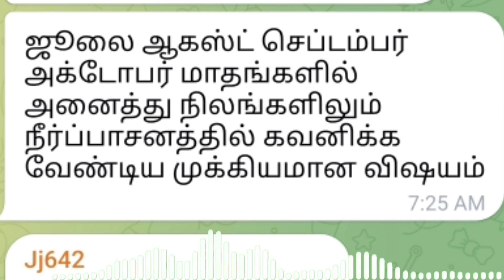ஜூலை முதல் அக்டோபர் வரை அனைத்து நிலங்களிலும் நீர்ப்பாசனத்தில் கவனிக்க வேண்டிய முக்கியமான விஷயம்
🌺  திண்டுக்கல் மாவட்ட வேளாண் பொறியாளர் திரு பிரிட்டோ ராஜ் அவர்களின் நேரடி ஆலோசனைகள் வழங்கும் Telegram குழுக்களில் இணைவதற்கான Link 🌺

19000+ உறுப்பினர்கள் இணைந்துள்ள நீர் மேலாண்மையும் பண்ணை மேம்பாடும் டெலிகிராம் குழு

இயற்கை விளை பொருட்கள் வாங்க மற்றும் விற்க உழவர் சந்தை குழு

📌 பயிர் சாகுபடி மற்றும் பயிர் பாதுகாப்பு முறைகளை Copy செய்து Print எடுத்துக் கொள்ளும் வகையிலும், Google Drive இல் பதிவு செய்யப்பட்ட தரவுகளின் Dowloand Link உள்ளிட்ட விபரங்களையும்  Facebook Page மற்றும் Facebook Group இல் பதிவு செய்து வருகிறோம்.

நீர் மேலாண்மையும் பண்ணை மேம்பாடும் Telegram குழுவின் YouTube Link

Telegram குழுவில் இணைவதற்கான உதவி தேவைப்பட்டால்
Mr. Sivasankar

மகிழ்வுடன்
நீர் மேலாண்மையும் பண்ணை மேம்பாடும் Telegram குழு